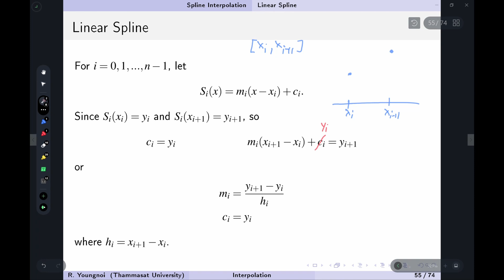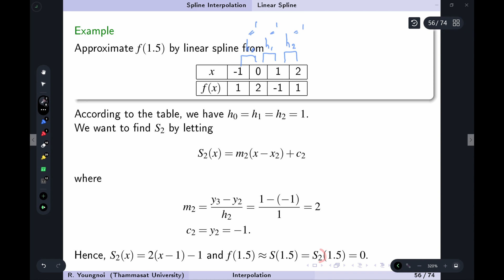Interpolation: 14 Linear Splines